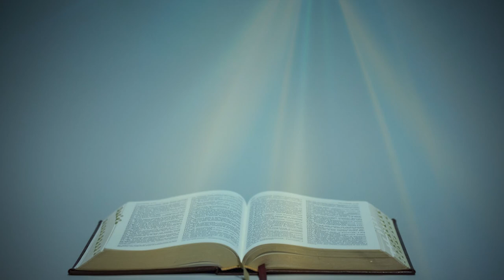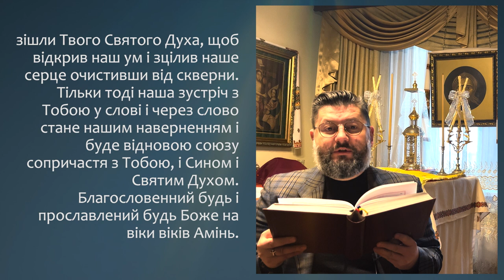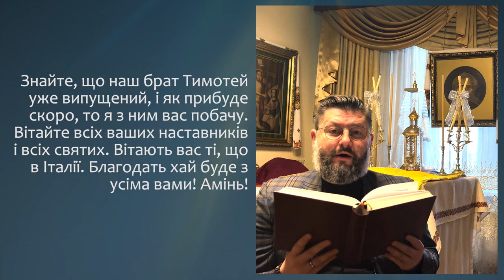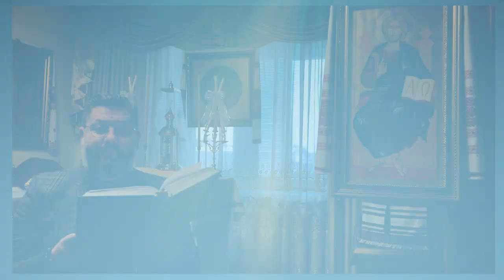З ПОСЛАННЯ СВЯТОГО АПОСТОЛА ПАВЛА ДО ЄВРЕЇВ (12,25-26;13,22-25) ▪ ВІВТОРОК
ВІВТОРОК.Свв. двадцяти тис. мчч,спалених у Нікомидії

  З ПОСЛАННЯ СВЯТОГО АПОСТОЛА ПАВЛА  ДО ЄВРЕЇВ (12,25-26; 13,22-25)

Браття, Глядіть, не відвертайтеся від того, хто промовляє; бо коли ті, що зреклися того, який говорив на землі, не уникнули кари, то скільки більше ми, коли відвернемося від того, хто говорить з неба. Того, голос якого колись був захитав землю, а нині обіцяв, кажучи: «Ще раз я захитаю не лиш землю, але й небо.» Благаю вас, брати, прийміте це слово попередження, бож я коротко написав вам. Знайте, що наш брат Тимотей уже випущений, і як прибуде скоро, то я з ним вас побачу. Вітайте всіх ваших наставників і всіх святих. Вітають вас ті, що в Італії. Благодать хай буде з усіма вами! Амінь!

Поширюйте відео!

Україна молиться!